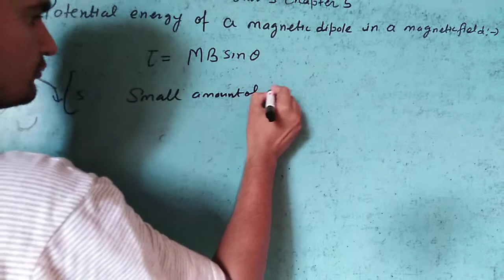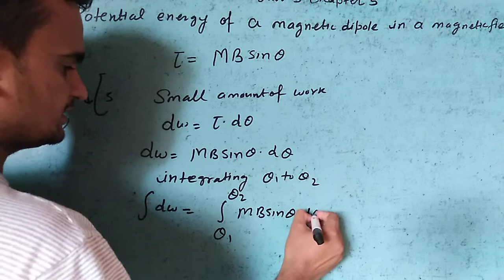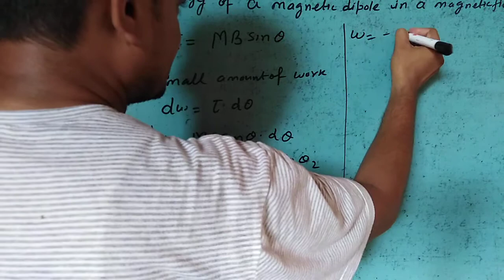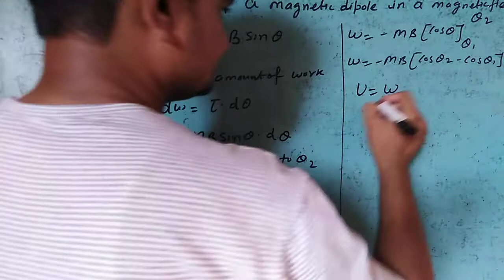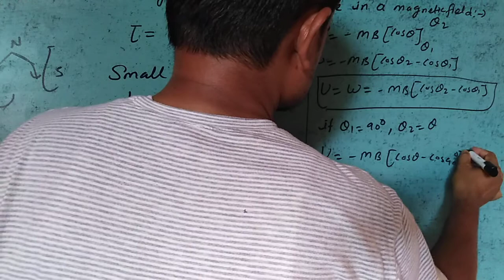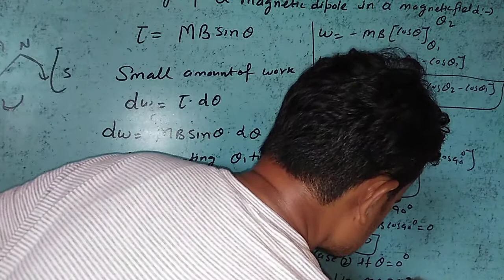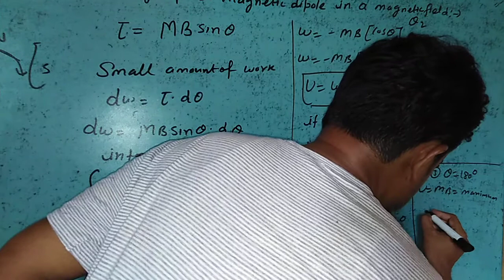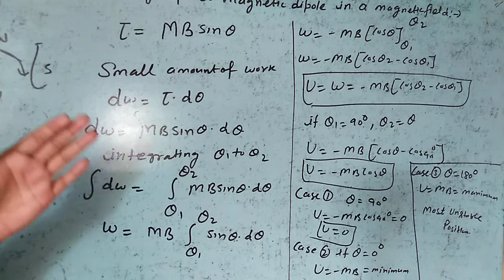Class 12th unit 3 potential energy of a magnetic dipole in magnetic field part 11 by Ajay sir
Discuss potential energy of a magnetic dipole in a uniform magnetic field part 11 by Ajay sir